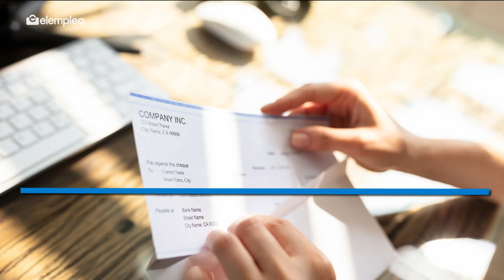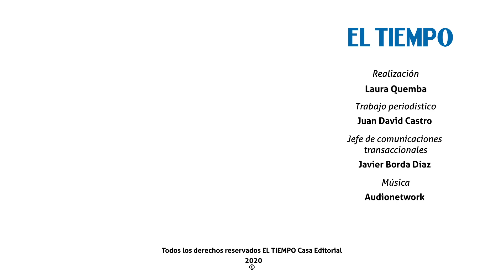Cómo se podrá pagar la prima de junio en Colombia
Los cambios que permitió el Gobierno deben ser aceptados por el trabajador. Conoce en este video los detalles.